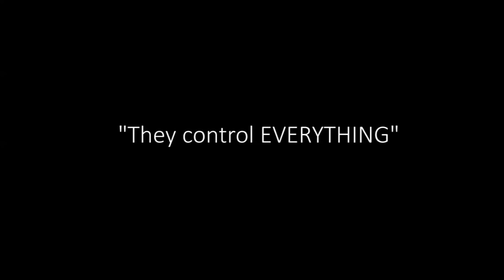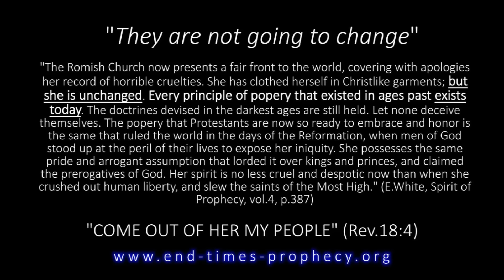The Coverup - "Catholic Church controls Everything"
An interesting interview discussing the Catholic Church's sex scandal and how she has tried to cover up the sex abuse and has not changed and "controls everything", which is why the church has not been brought to justice for her crimes.  But one day she will, when she faces God Almighty!